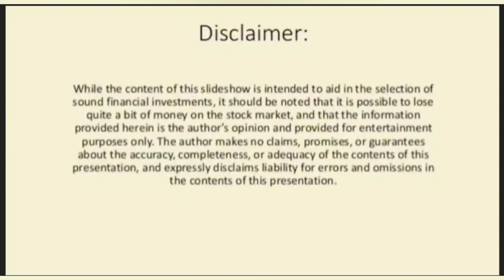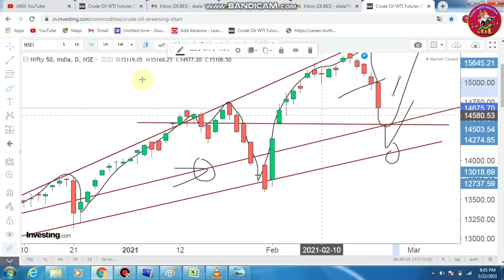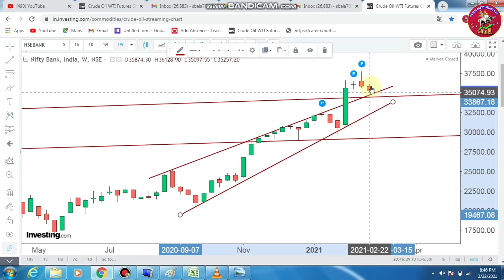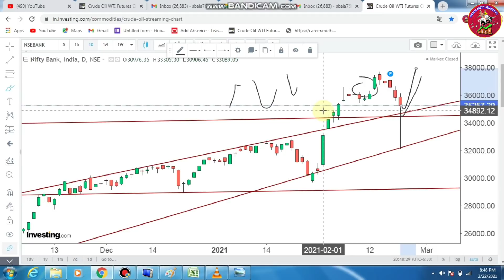Nifty அதிரடி சரிவு மேலும் தொடருமா? | Banknifty Levels | 22-Feb-2021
Nifty prediction tomorrow Tamil
Nifty Intraday levels Tamil
Banknifty Intraday levels Tamil
Nifty fall reason Tamil